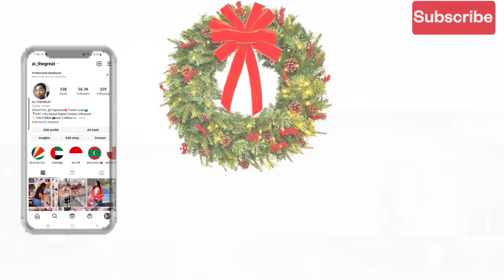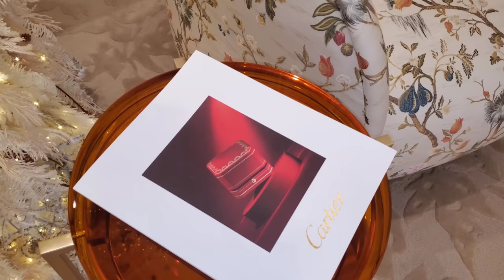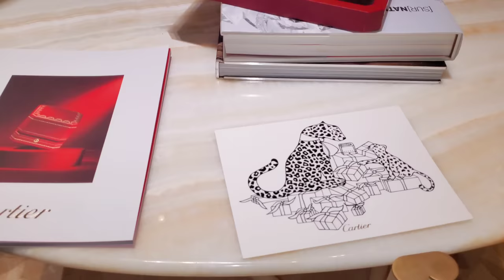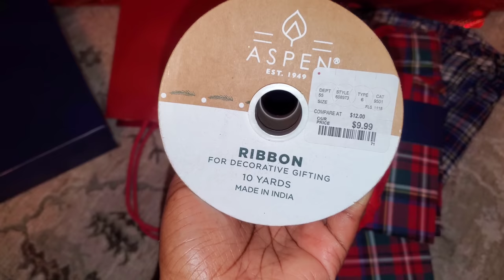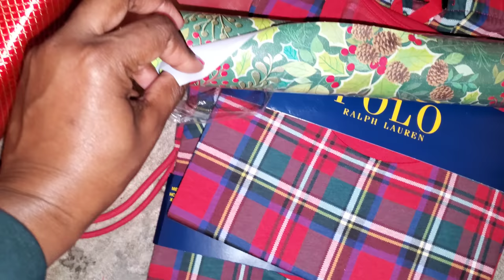VLOGMAS EPISODE 4🎄 WHAT I GOT FOR CHRISTMAS, CHRISTMAS PREP, SHOP WITH ME AND MORE...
Hey guys 👋🏾 in today's final episode of vlogmas, come Christmas shopping with me, Wrap gifts and seen what I got for Christmas.

📌 My Holy Grail Beauty Products + Tools

💖 Foundation brush
💖 Blush *Taj Mahal
💖 Highlighter *897
💖 Eye Liner
💖 Liquid Liner
💖 Setting Powder
💖 Finishing Power
💖 Setting Spray
💖 Dewy Skin Mist
💖 Red Lipstick
💖 Nude Lipstick
😍My Top 10 Designer Fragrance Recommdations:

1. Hermes Twilly d'hermes
2. Dolce the only one
3. Narciso Rodriguez For Her
4. Tiffany Intense
5. Marc jacobs perfect Intense
6. YSL Libre Intense
7. Narciso Rodriguez Poudree
8. Dior hypnotic poison
9. Dior Miss Dior
10. Armani Si intense

1. TIZIANA TERENZI TABIT
2. NISHANE ANI
3. PARFUMS DE MARLY DELINA
4. NISHANE HUNDRED SILENT WAYS
5. FRAGRANCE DU BOIS OUD JAUNE INTENSE
6. INITIO ATOMIC ROSE
7. TIZIANA TERENZI BOREA
8. TIZIANA TERENZI CASSIOPEA
9. V CANTO STRICNINA
10. TIZIANA TERENZI DELOX
11. BDK ROUGE SMOKING
12. CLIVE CHRISTIAN CRAB APPLE BLOSSOM
13. PARFUMS DE MARLY ORIANA __________________________________________________
📌AMAZON STORE FOR MY HEADBANDS AND MORE